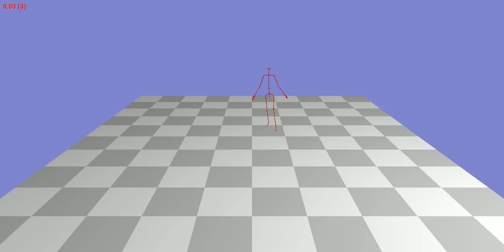Animation 19_10